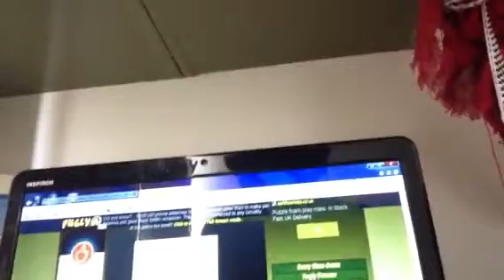Hacking scary maze didn't like it (part 4)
Holy s***